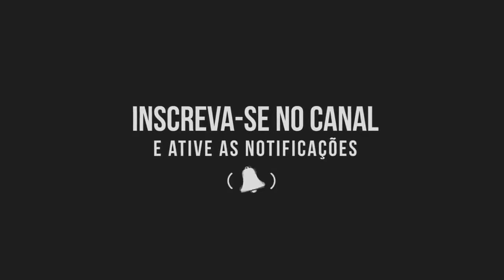Rei da Cacimbinha - Auxílio Emergencial (Música NOVA)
Siga nosso Instagram: @arrochadeiradobrasil

MANDA UMA CONTRIBUIÇÃO FINANCEIRA E APOIE NOSSO CANAL